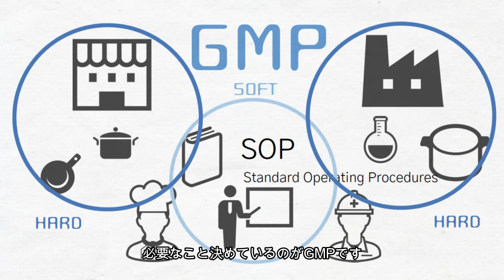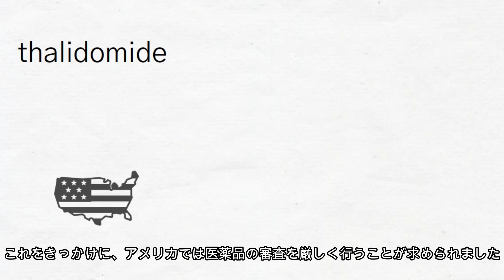3分でわかるGMP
医薬品の製造所のしくみ「GMP」を3分で解説してみました。
■ファーマプランニングHP

ファーマプランニングでは、GMP/QMS対応コンサルティングをはじめ、薬事支援、エンジニアリング支援を通じてお客様の幅広いニーズにお応えします。ヘルスケア市場への参入をご検討のお客様にも最適なソリューションをご提供いたします。